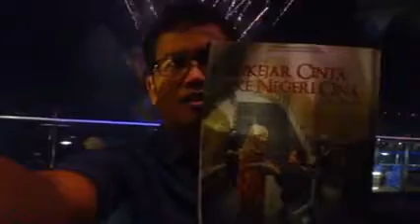CATA TARIWAN FILM KAWIYAH IBU TERBAIK DI DUNIA,, KEMBANG API GREEN BAY ,,CIGEDOG Kersana brebes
Sutradara Adiriono cigedog kersana brebes